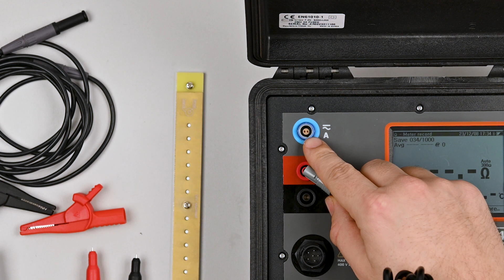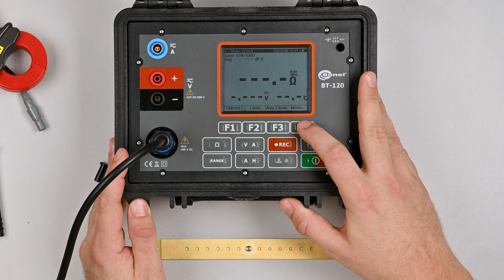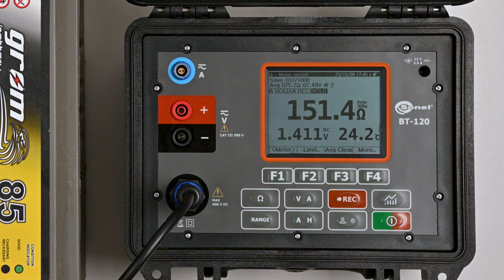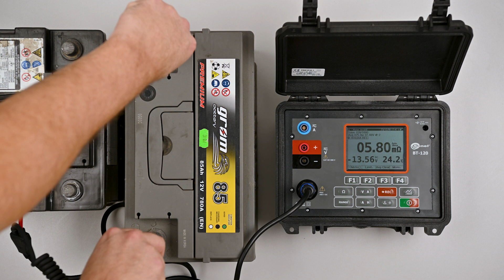Sonel BT-120 - Accessories and measurements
Sonel BT-120 tester is a measuring tool that allows you to accurately test a wide range of battery parameters to ensure optimal battery performance. In this video we present you *measuring* *accessories* and *battery* *testing.*

*Chapters*

00:05 | Measuring accessories
02:01 | Battery testing